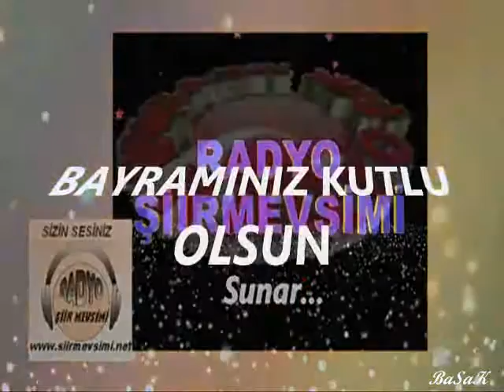Radyo Siir Mevsimi Bayram Kutlaması 6 Temmuz 2016